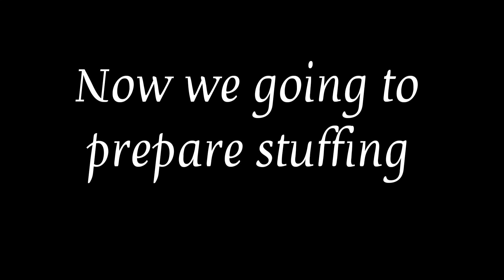😋👩‍🍳simple tasty murthaba...சுலபமான முறையில் முர்தபா....